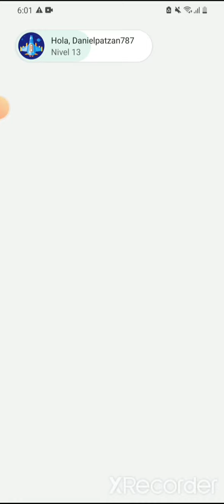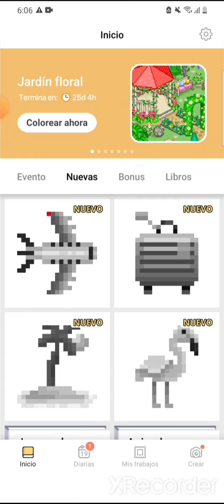un avión con cara de pez - Pixel Art